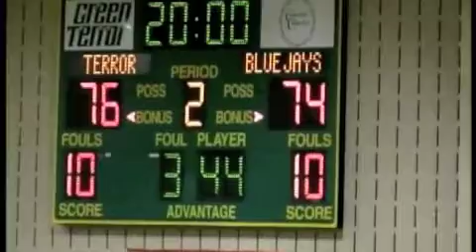McDaniel buzzer beater over Johns Hopkins...slow-mo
Just the shot...slowed down.